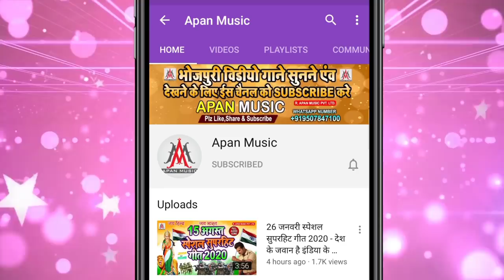गाना || Kidnap Kake Tohar Bhagab Re,Sujit Sagar, Vandana Dubey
►Song : Kidnap Kake Tohar Bhagab Re
►Singer : Sujit Sagar , Vandana Dubey
►Lyrics :  Chitrangad